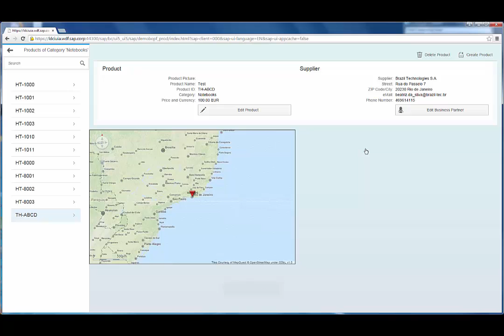E2E: BOPF-SADL-GW-SAPUI5 – The Target (1/11)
These videos starting with “E2E:…” are illustrating the blog series with the same title in SCN . This special one refers to the first part of the blog E2E: BOPF-SADL-GW-SAPUI5 - Introduction It describes the target UI application, which will be implemented step by step.